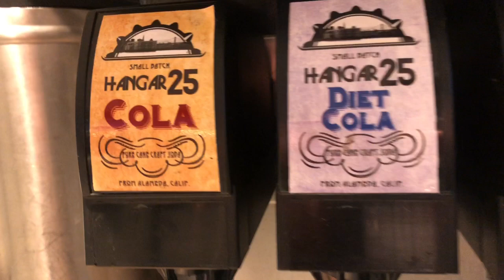Craft Soda Better Buy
What’s the better deal, 12 or 16 oz?